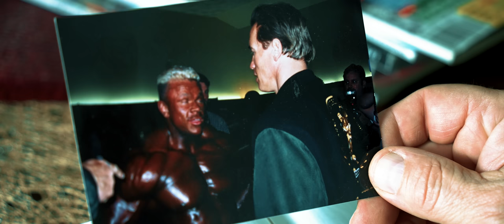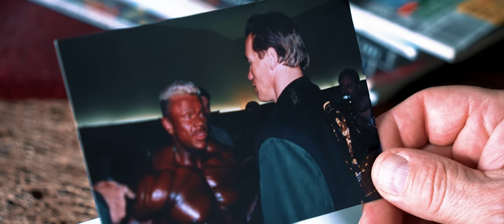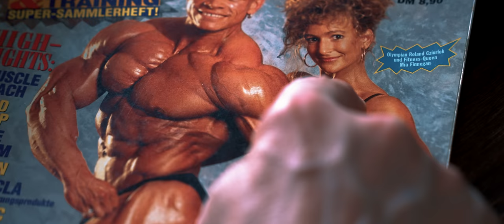Roland Cziurlok - DER MEISTERMACHER TEIL 4 - Dokumentation (4k)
Vielen Dank fürs Zusehen! Unterstütze gerne unsere Arbeit:
➔➔ Spare 10% beim nächsten Einkauf auf Gigas Nutrition mit dem Code: Roland10

Check auch unsere Bestseller!

Besuche uns auf unseren Social-Media-Kanälen und sei UpToDate in Sachen ➔ Supplements, Ernährung und Kraftsport!